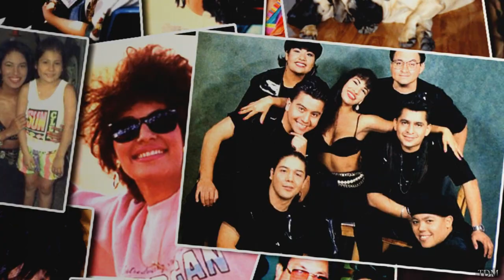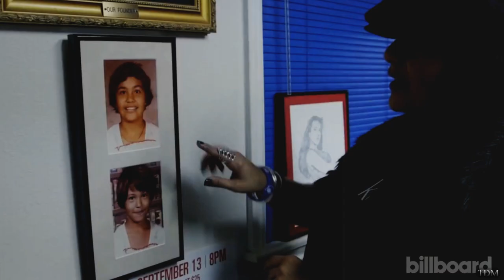I Was Here (Remembering Selena Quintanilla-Pérez)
Some people are destined for greatness, and from an early age it was clear that Selena Quintanilla had an extra spark to her. Her beauty was a given. Her talent was natural and unmatched. But ultimately, it was the goodness of her soul that people cherish the most. Selena’s love, whether it be for her family, her friends, or her fans, knew no boundaries. She embraced her life with an open mind and an open heart. She was kind and she was fearless and she was genuine.

Poet Mary Oliver once wrote, “Someone I loved once gave me a box full of darkness. It took me years to realize that this too, was a gift.”

The passing of Selena was tragic and sudden. It shouldn’t have happened. It’s hard to imagine anything good could possibly come from something so much heart break. But as it is with all things, the darkness too will pass. Through the determination of her loved ones and fans, Selena’s light shines on, clearer than ever.  They took their love and their grief, and turned into something beautiful. Her legacy continues to grow, touching more people and giving new reasons to celebrate life. In this way Selena will live on forever.